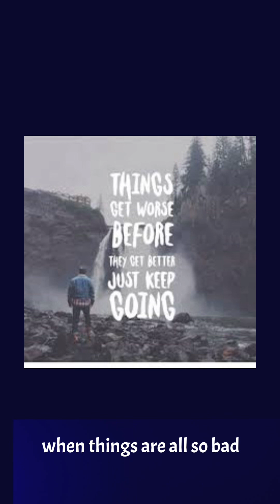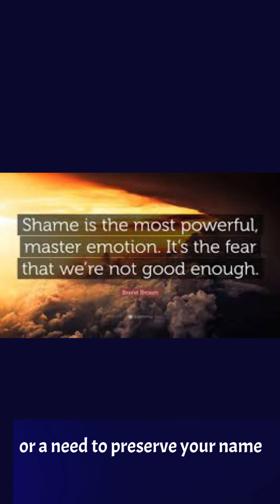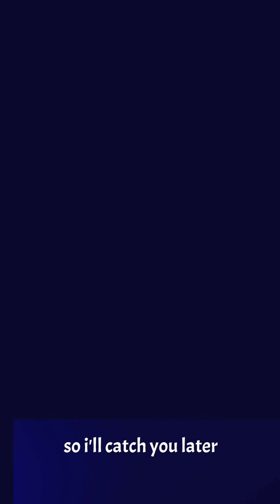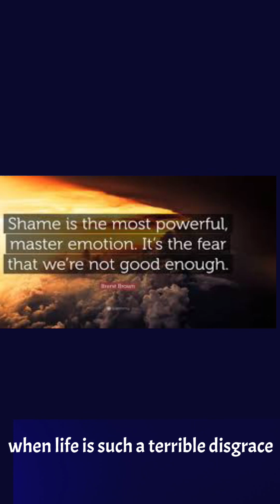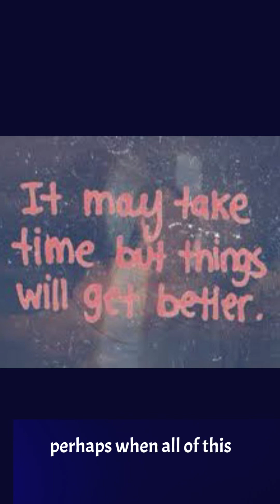“When Things Are Better” Lyrics and music by Justin Holloway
“When Things Are Better”
Lyrics and music by Justin Holloway

The proclivity for some is to want to “hide out” when they’re going through their toughest times in life.

I have found that often, it is “ shame based” as the individual feels inadequate, “not-enough” to be worthy of being seen or loved in such a state.

The bitter irony is that allowing  oneself to be seen during these troubled times, instead, just may be the thing that makes it better as the burden is shared.

It is a multi-faceted struggle. It is LIE based. I know this from an experiential standpoint.

So, ”bug” those you love who are suffering , get in their face gently and lovingly assure them that you are but another sojourner on this messed up planet.

We truly need each other. And while we are not mind readers, let us love each other in WORD and DEED as scripture instructs us. ❤️